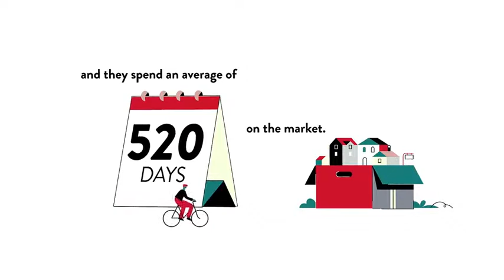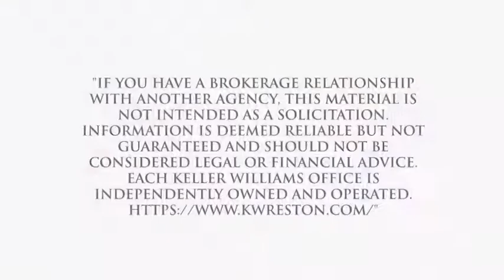Homes for Sale Lenah Mill HOA , Aldie, VA, US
Homes for Sale Lenah Mill HOA , Aldie, VA, US Video Real Estate Market Update.  Presented by Twenty-Three Homes with Glenn and Gift.
Gift Thongpia,
Glenn Hughes,